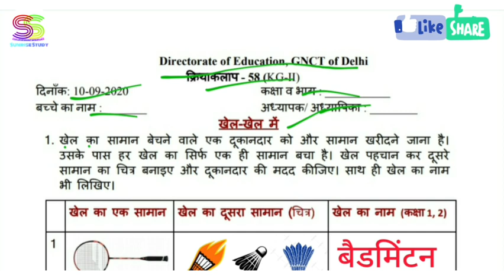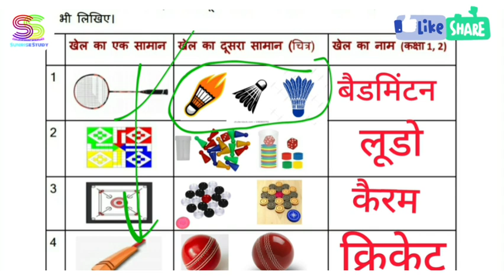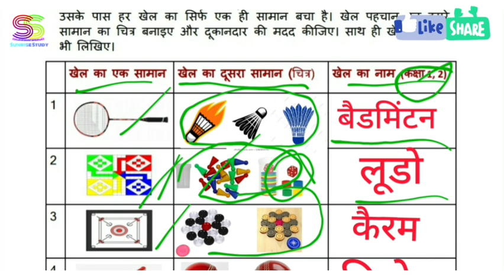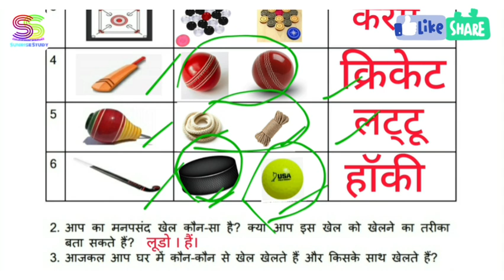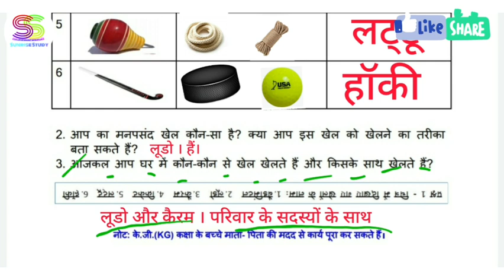Worksheet no. 58 Class KG To 2 DOE CBSE NCERT BOOK DELHI